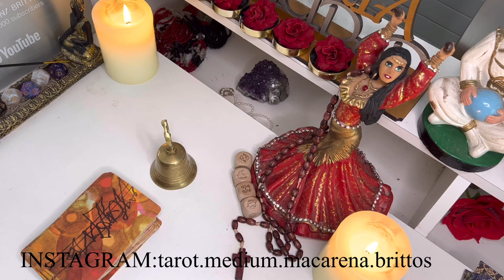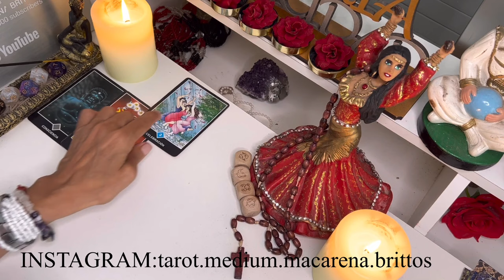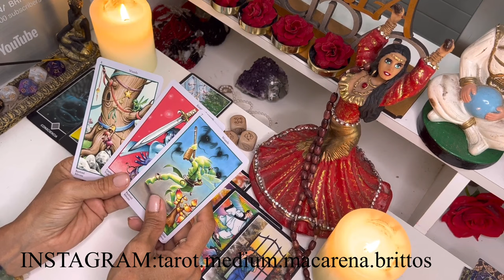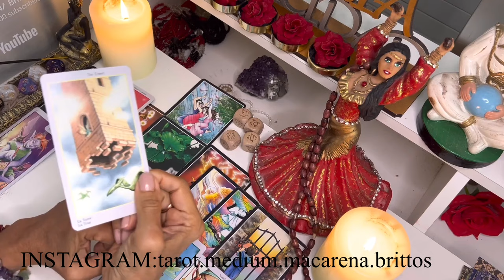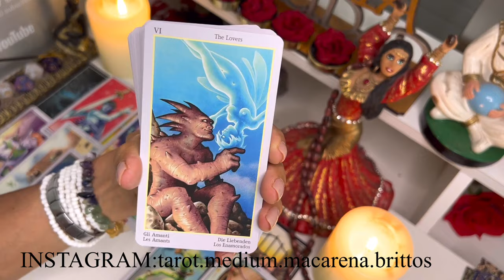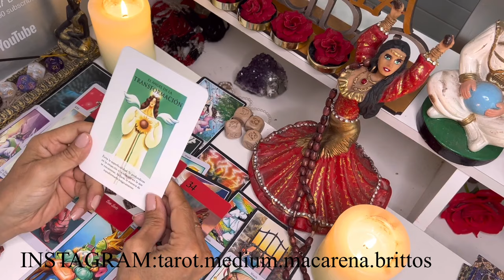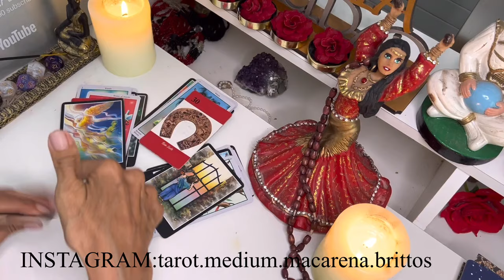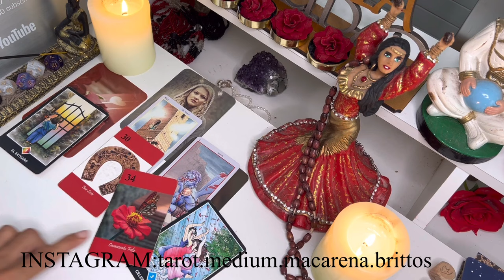CAPRICORNIO-ALGO DEMASIADO PODEROSO YA ESTA EN CAMINO! SUCCEDE ATRAVEZ LA JUSTICIA DIVINA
Macarena